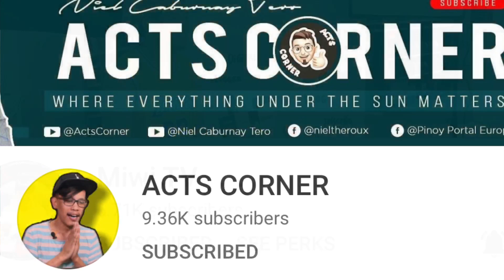Learning To Write My Name | Keera Dela Luna |Arriane Kaye Cabataña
Pls connect to their channels
very supportive organics and legits :